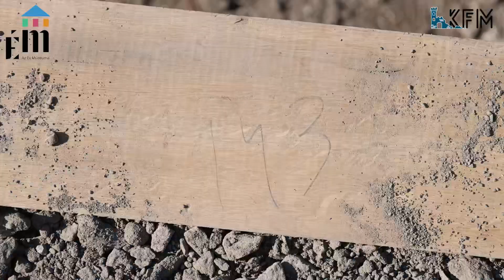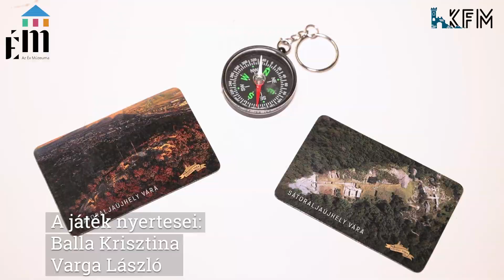A Régész karrierem romokban hever. 2021/14.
Kövesse nyomon a sátoraljaújhelyi vár régészeti feltárását! 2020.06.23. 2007-ben kezdődött meg az a nagyszabású régészeti kutatási program, melynek célja a teljesen elpusztult újhelyi vár maradványainak feltárása. A pusztán írott forrásokból ismert, tatárjárást követően felépült, s az 1540-es években romba dőlt jelentős alapterületű vár ásatásának aktuális munkálatairól számol be ez a sorozat. A vár törmelékéből napvilágra hozott változatos összetételű leletanyag tágabb kontextusba helyezve idézi meg a középkor világát. Az évről-évre mind jobban kibontakozó falmaradványok, előkerülő leletek mozaikkockáiból szemünk előtt tárul fel egy teljesen ismeretlen zempléni vár. A felvételeket készítette: Szoboszlay Marcell Intro zene: TrackTribe Cover Charge